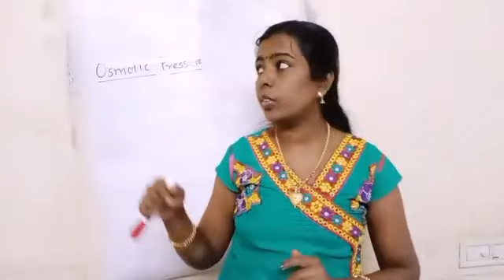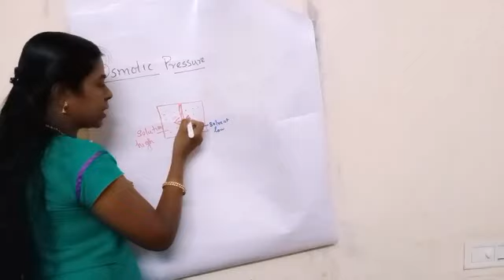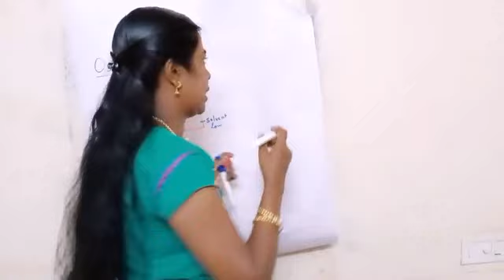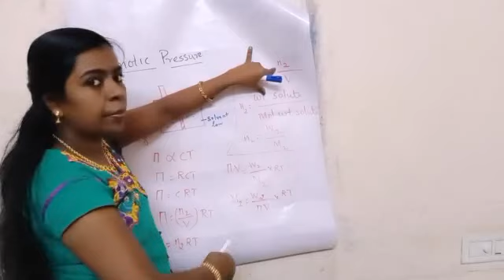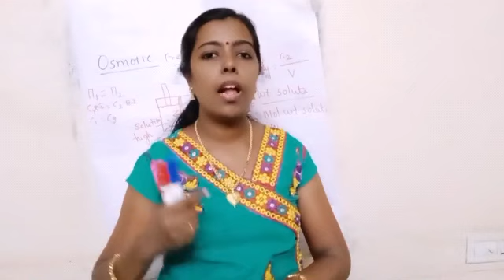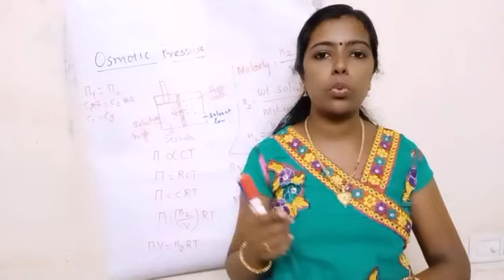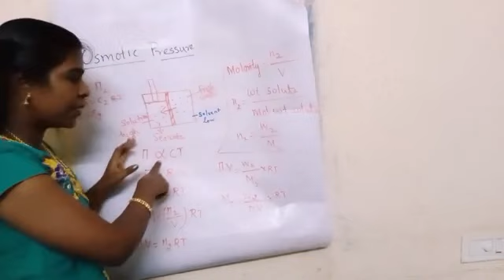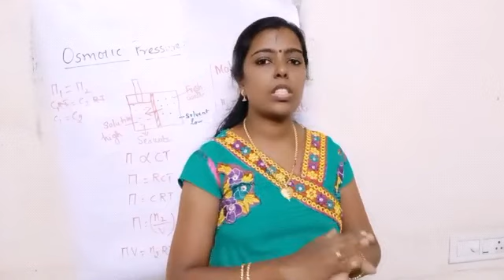osmosis and osmotic pressure in tamil